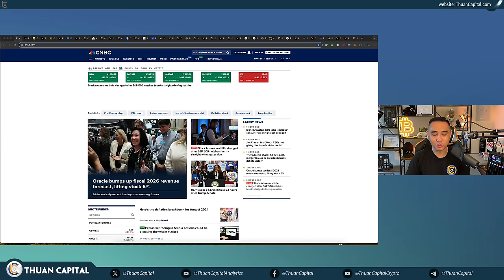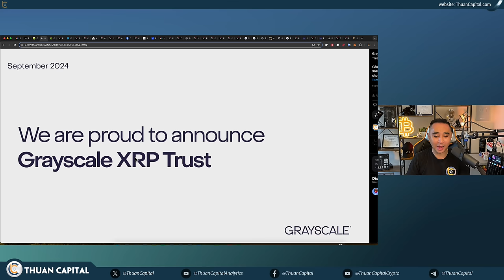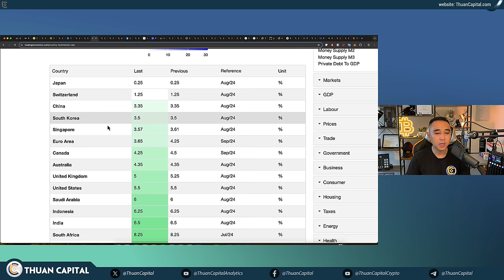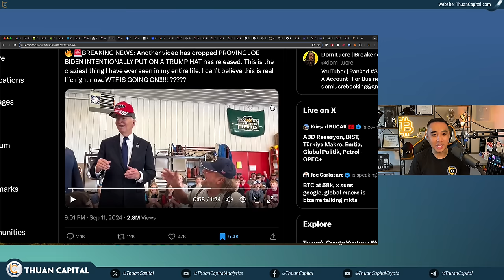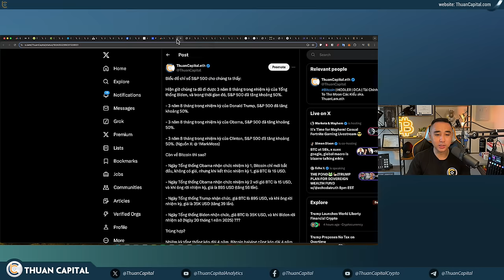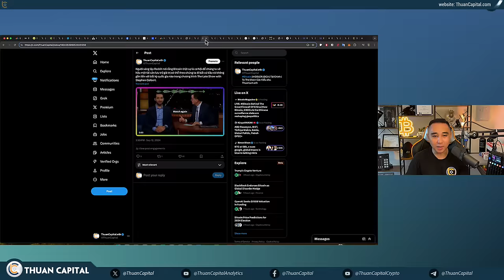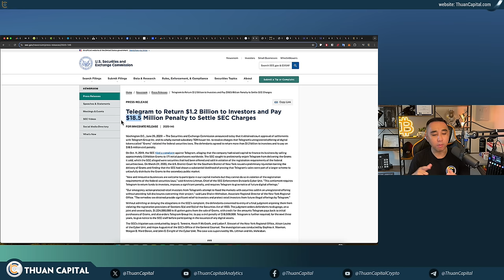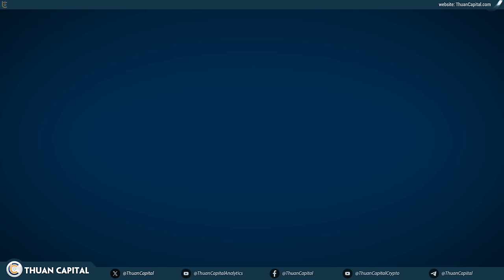1996 - PPI Châm Ngòi Cho FED Tuần Sau | Chúng Ta Sống Trong Một Alternate Reality | Cập Nhật Bầu Cử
⏱️ TIMESTAMPS
00:00 - Chúng Ta Đang Sống Trong Một Alternate Reality - Màu xanh nhẹ cho thị trường
02:43 - Grayscale ra mắt quỹ XRP Trust và SUI Trust
07:31 - Lạm phát PPI tháng 8 giảm xuống còn 1,7%, thấp hơn so với dự báo là 1,8%
10:57 - Chỉ số stock CSI 300 Index của Trung Quốc đã giảm về mức 2019
11:28 - Ngân hàng Trung ương châu Âu đã cắt giảm lãi suất thêm 0,25%, đưa lãi suất xuống còn 3,5%
15:54 - Người tố giác của ABC được cho là sẽ công bố một bản tuyên thệ khẳng định rằng chiến dịch tranh cử của Harris đã được đưa cho các câu hỏi mẫu
16:40 - Một video khác đã được tung ra, CHỨNG MINH JOE BIDEN CỐ Ý ĐỘI MŨ TRUMP đã được phát hành
21:14 - TRUMP SẼ RA MẮT 'WORLD LIBERTY FINANCIAL' VÀO NGÀY 16 THÁNG 9 TRÊN X SPACES
22:28 - Coindesk đã công bố thông tin liên quan đến dự án "World Liberty Financial" của các con trai Trump
23:15 - Tiền trả lãi hàng năm vượt qua chi phí chi tiêu của chính phủ Hoa Kỳ
24:24 - Nhật Bản chấm dứt kỷ nguyên lãi suất âm
24:42 - Tỷ lệ thắng cử của Trump 49% so với 50% của Harris trên Polymarket
25:07 - Harris huy động được 47 triệu đô la trong 24 giờ sau cuộc tranh luận với Trump
26:00 - Giá Bitcon tăng qua mỗi nhiệm kỳ tổng thống Hoa Kỳ
27:03 - S&P 500 đã tăng 50% trong mỗi nhiệm kỳ Tổng thống Hoa Kỳ
31:28 - Một làn sóng bình luận tích cực về Bitcoin trên các phương tiện truyền thông xã hội đã xuất hiện trong tuần qua
33:30 - Người sáng lập Reddit nói rằng Bitcoin thật sự là cơ hội để chúng ta sở hữu một tài sản lưu trữ giá trị
35:51 - Sàn eToro đã đồng ý trả 1,5 triệu đô la để giải quyết các cáo buộc của SEC vì đã tạo điều kiện cho việc giao dịch một số “chứng khoán tài sản kỹ thuật số.”
38:30 - Các nghị sĩ Cộng hòa Hoa Kỳ đang điều tra Chủ tịch SEC, Gary Gensler, với cáo buộc tuyển dụng nhân viên dựa trên quan điểm chính trị
42:49 - Văn phòng của The Digital Chamber và Nghị sĩ Wiley Nickel 🇺🇸 đã tổ chức một cuộc họp bàn tròn riêng tư tập trung vào chính sách Bitcoin
43:51 - ARK 21Shares Bitcoin ETF đang chuyển một phần BTC từ Coinbase sang Anchorage Digital Bank và BitGo
44:37 - Dòng tiền dương hôm nay cho Bitcoin ETF
45:00 - BlackRock nói Bitocin là GIẢI PHÁP CHO HỆ THỐNG TIỀN TỆ TOÀN CẦU
45:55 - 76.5% Bitcoin có lời
46:35 - Coinbase Wrapped BTC (cbBTC) hiện đã ra mắt, đây là một token ERC20 được bảo chứng 1:1 bởi Bitcoin do Coinbase nắm giữ
47:24 - Ưu đãi dành riêng cho cộng đồng ThuanCapital